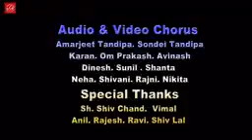himachali song - tu kyu chali siya nari